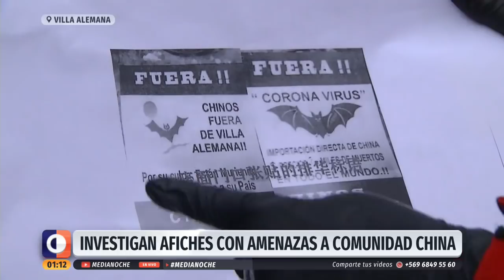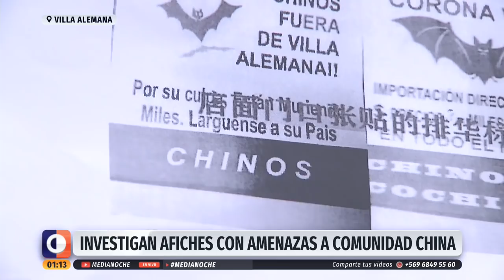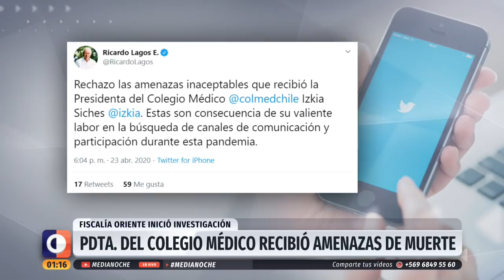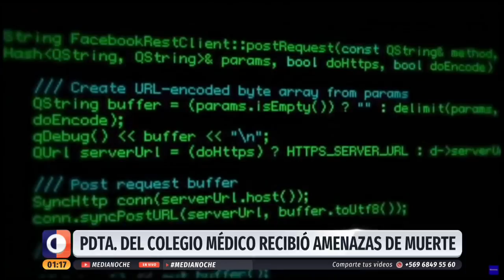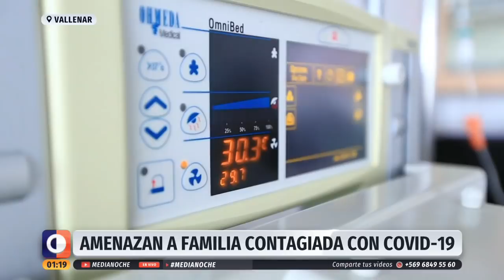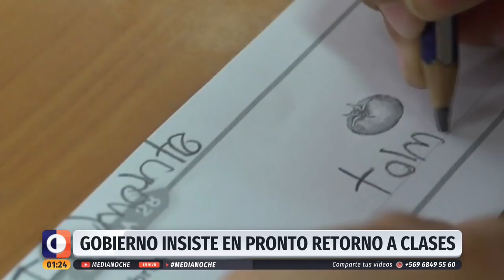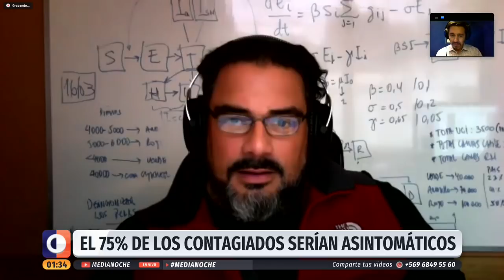Medianoche - Jueves 23 de abril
Gonzalo Jiménez revisó el nuevo brote de coronavirus en un cité de la comuna de Estación Central, las amenazas de muerte que recibió la presidenta del Colegio Médico; y más. Detalles en el noticiero.